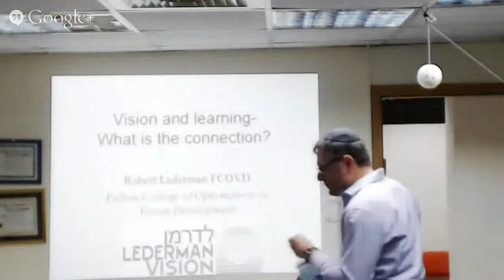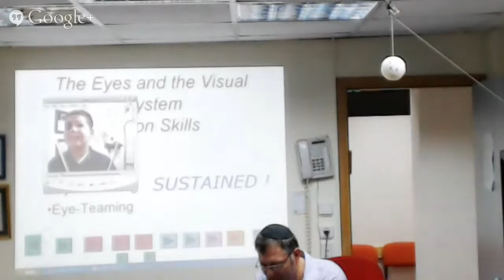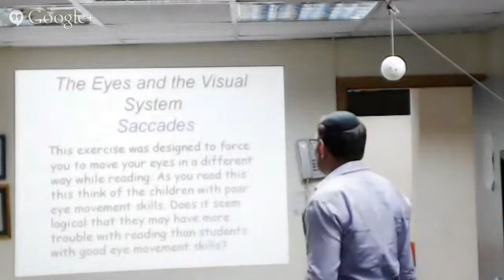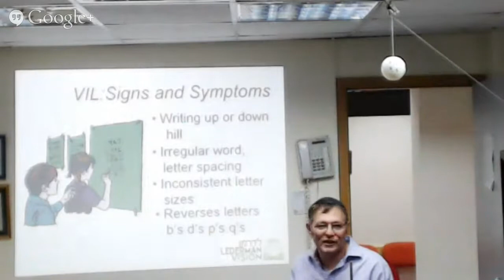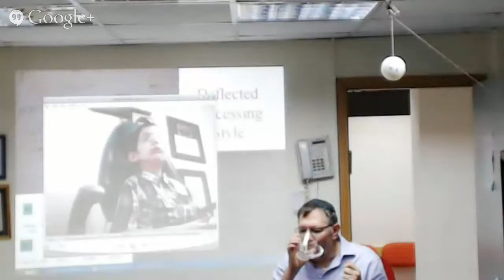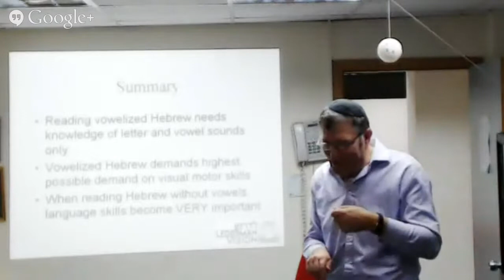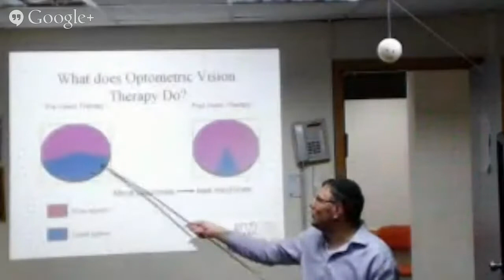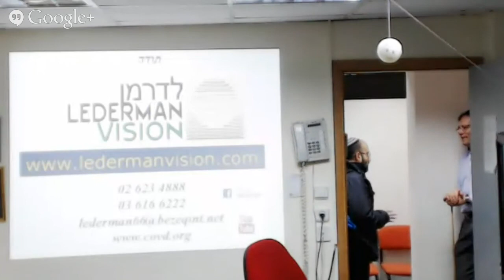Vision and Learning-what is the connection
A 2 hour presentation on the role of vision in reading.